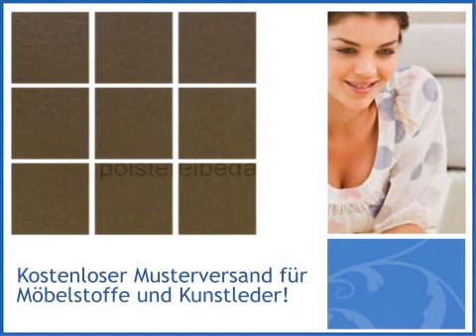Outdoor & Boot Kunstleder Mammut Nussbraun EN 1021 1+2 - polstereibedarf-online.de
Klicken Sie hier, um mehr über das vorgestellte Produkt zu erfahren
Outdoor & Boot Kunstleder Mammut Nussbraun EN 1021 1+2 wird von angeboten, Ihr Fachhandel für Möbelstoffe und Polstermaterialien.